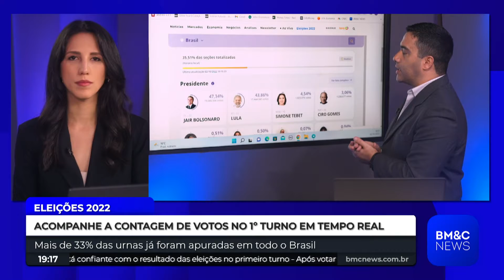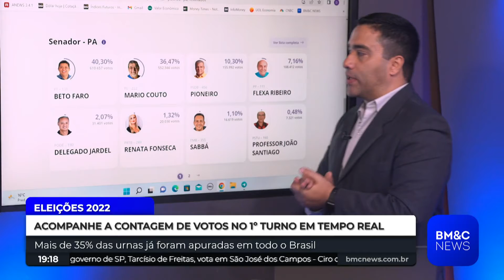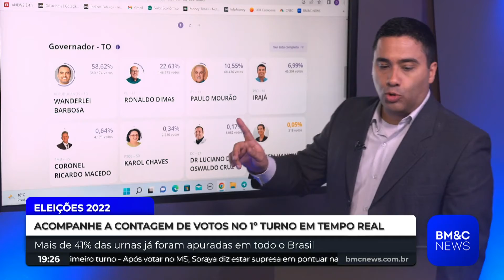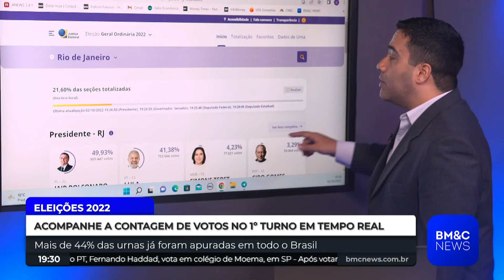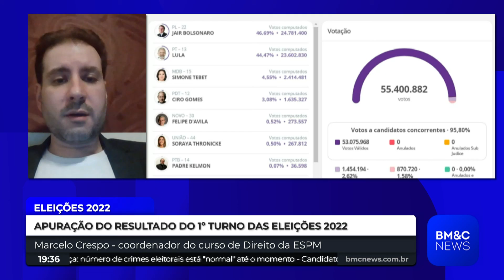ELEIÇÕES 2022: Íntegra Marcelo Crespo - 02/10